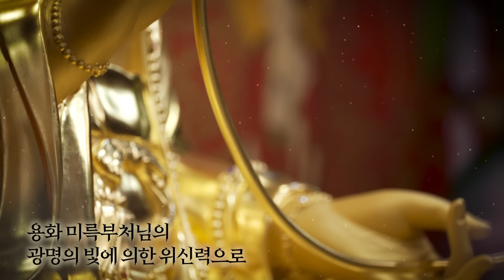법광보살 점안식 기도문(용화대불미륵부처님 협시보살의 엄청난 도력)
🏵수리산 용화사 법광 보살 점안식(點眼式) 기도문🏵

만물이 생동하는 5월, 수리산 용화사 사부대중들은 불기(佛紀) 2567년 ‘부처님 오신 날’을 맞아 전지전능하신 법광(法光)보살(여래불)의 화신불(化身佛)을 조성하고 용화 미륵부처님이 상주하시는 수리산 용화사에서 지극한 마음으로 점안 의식을 성스럽게 봉행하옵니다.
법광 보살(여래불)께서는 후세에 용화 미륵부처님께서 연기(緣起)에 의한 진리인 공사상(空思想)을 일체중생들에게 일러주시기 위해 사바세계에 오심을 예지하신바, 오늘날 저희 일체중생들은 용화 미륵부처님으로부터 깊디깊은 공사상의 가르침을 받고 있사옵니다. 이에 그 거룩한 예지를 이어받기 위해 법광 보살(여래불)의 화신불을 모시고 용화 미륵부처님의 성스러운 광명의 빛으로 점안하옵니다.
수리산 용화사 사부대중들은 용화 미륵부처님의 광명의 빛에 의한 위신력으로 법광 보살님의 화신불이 육안(肉眼)·천안(天眼)·혜안(慧眼)·법안(法眼)·불안(佛眼)·십안(十眼)·천안(千眼)·무진안(無盡眼)을 부디 성취하시여 그 눈이 청정하고 원만하기를 두 손 모아 간절히 기원하옵니다.